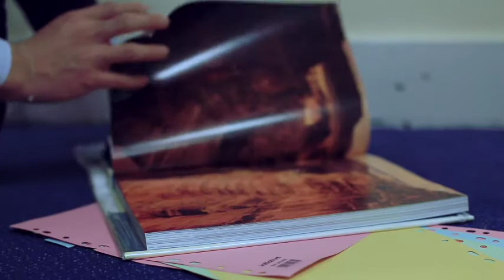HL collaborative example film